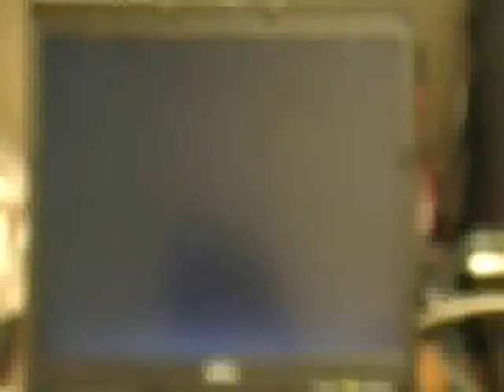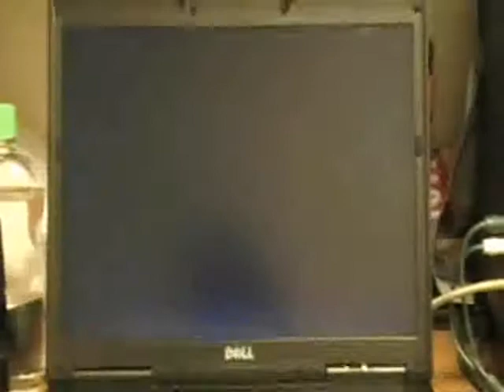Tecmo Super Bowl III: Seattle Seahawks @ Dalllas Cowboys (3rd Qtr)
Emmitt Smith sonned the Seahawk defense in the 1st Half.  Can he keep it up, or will Cortez Kennedy and his fellow defensive linemen stop him in the 2nd half?